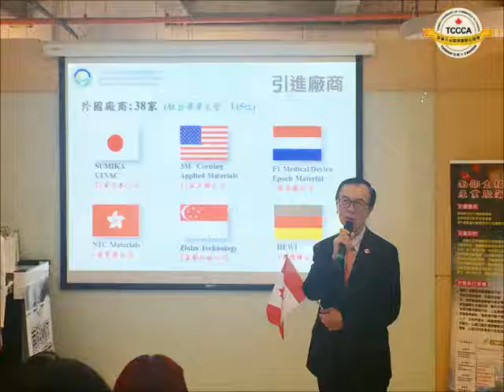加拿大台灣商會聯合總會參訪團2